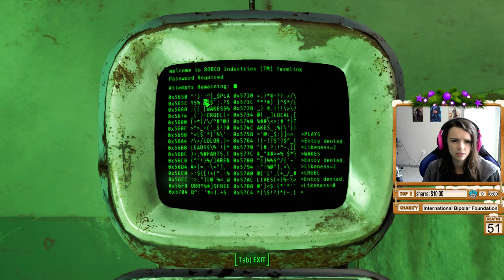Lowco2525 Plays: Fallout 4! (Part 124)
Lowco proves that being sassy can get you places in this long awaited Fallout release.